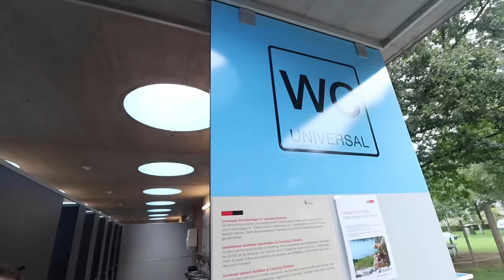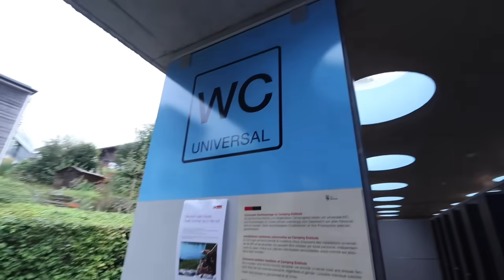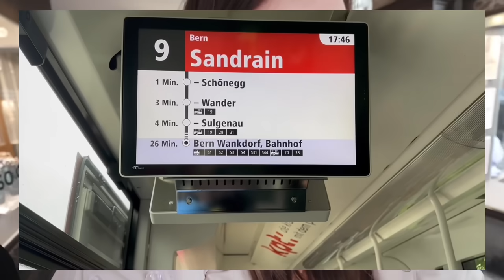CRAZY WILD BEAR ENCOUNTER IN A CITY CENTRE! BERN, SWITZERLAND.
Crazy face to face wild bear encounter in the city centre of Bern today!